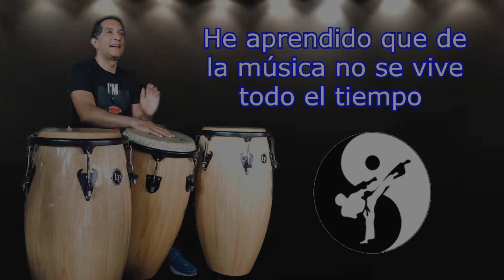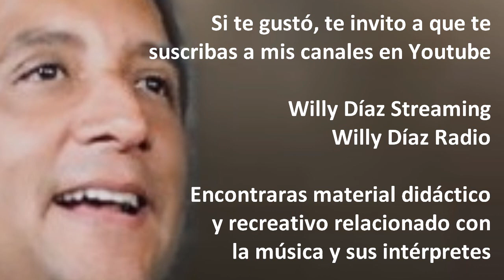E31 CESAR BOLIVAR CHAGU: He aprendido que de la música no se vive todo el tiempo.